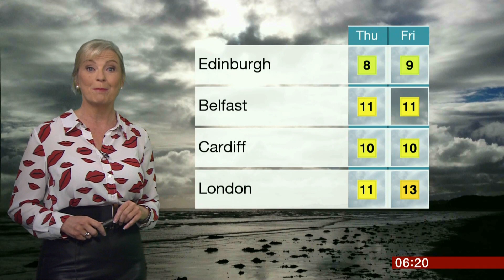Carole Kirkwood blouse with lips & leather skirt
Love that blouse!